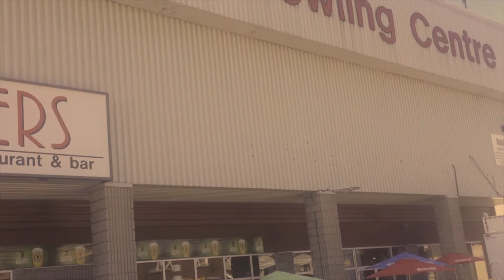Cover North Bay Gateway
This is a cover to the original North Bay Song! I want to acknowledge the original singer and song writer, for putting that video together.
here is also a link to the original song!